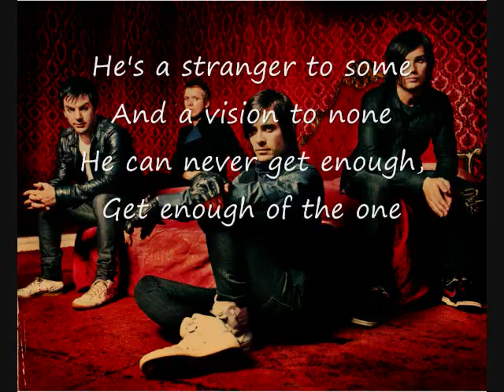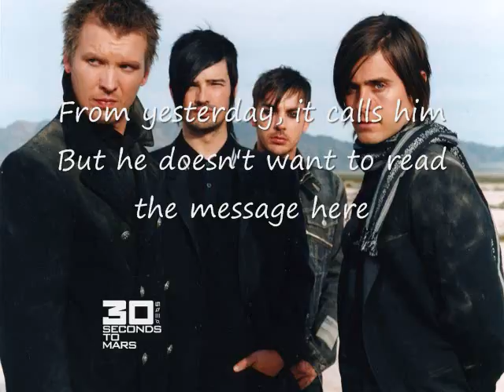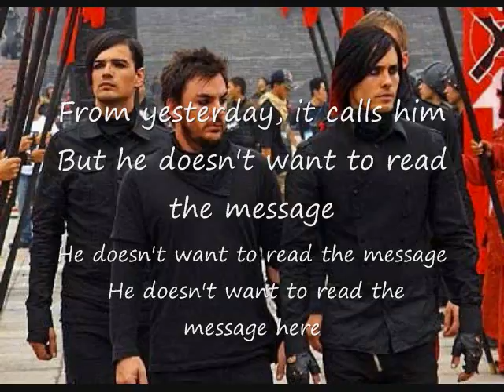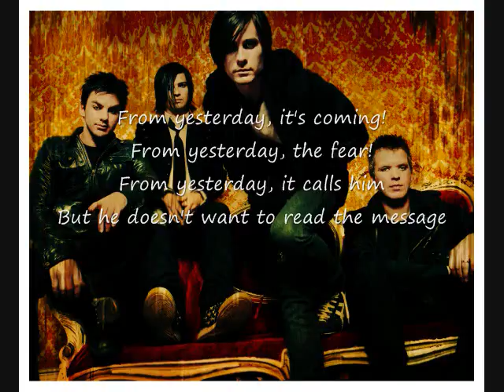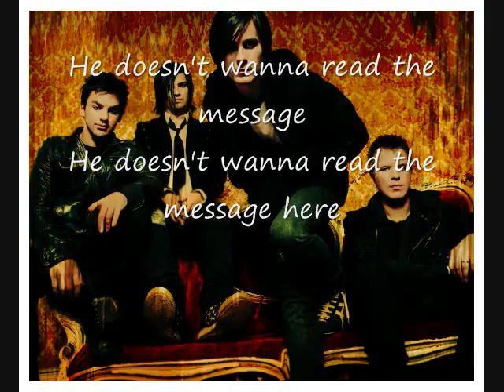From Yesterday Wtih Lyrics